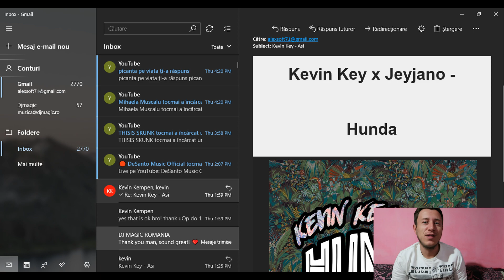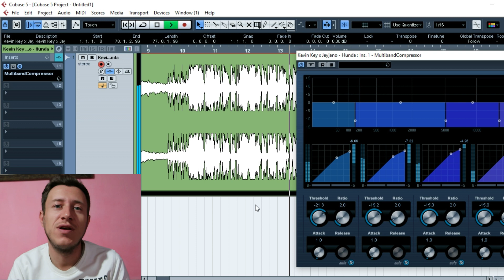Am primit aseara un email de la un artist necunoscut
Si de fapt nu era necunoscut, avea spotify acest Kevin Key si produce ritmuri de muzica moombahton. Va invit sa ascultati aceasta melodie completa in premiera aici

🔥🎵 The music and the background in the following video its created by Dj Magic Romania ®️